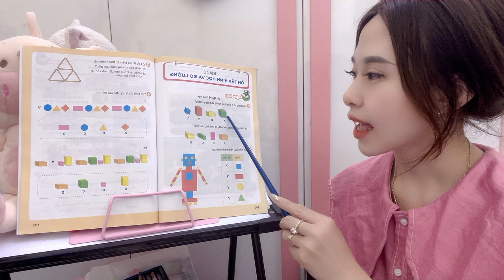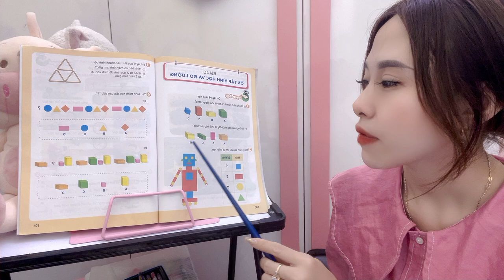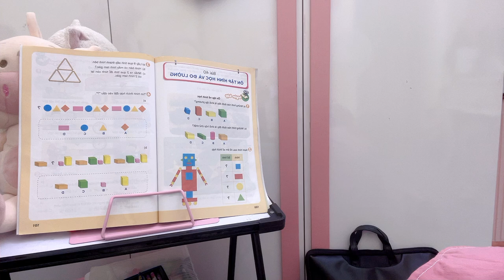Study at home with teacher Huyen, learn big and small shapes, high and low